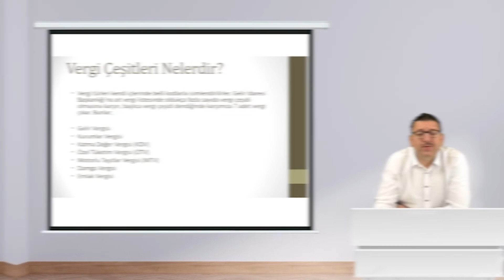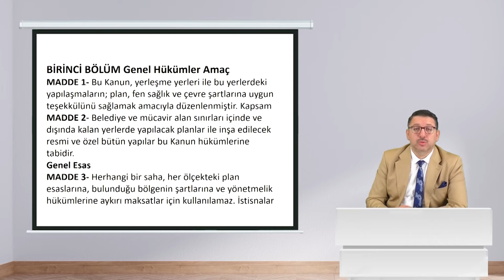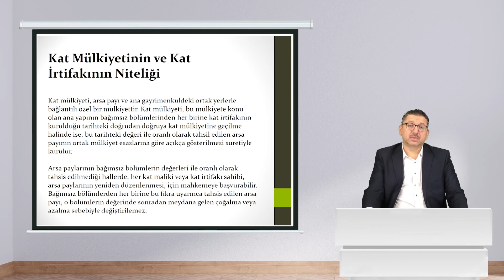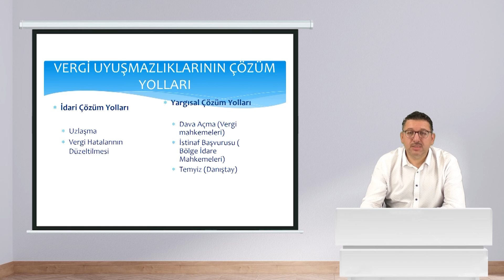Site ve Apartman Yöneticisi Tanıtım - Gedik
Son yıllarda apartman ve site gibi toplu yaşam yerleşimlerinin artması, bu alanların daha profesyonel olarak yönetilmesini ihtiyaç haline getirmiştir.

Kurs ile katılımcıların;
● Temel hukuk kavramlarını anlama ve yerinde kullanmaları
● Site ve apartman yönetimi ile ilgili mevzuatı öğrenme ve değişiklikleri takip etmeleri,
● Belediye imar planlarını anlama ve değişiklikleri takip etmeleri,
● Etkin dinleyici olmaları

Site ve Apartman Yöneticisi Eğitimi ile Katılımcılar:
● Gayrimenkul, Bina, Site Ve Toplu Yapı Yöneticiliği
● Gayrimenkul Yönetimi Ve Yönetici Kavramları
● Apartman, Bina, Site Ve Toplu Yapı Yöneticiliği
● Ana gayrimenkulün Kat İrtifakının Yönetimi Ve Yönetimin İşlevleri
● Kat Mülkiyeti Yönetimi
● Ana Gayrimenkulün Yönetimi ve çok daha fazla konu hakkında bilgi sahibi olacaktır.

Eğitim 72 Uzaktan Eğitim Saati Sürecektir.